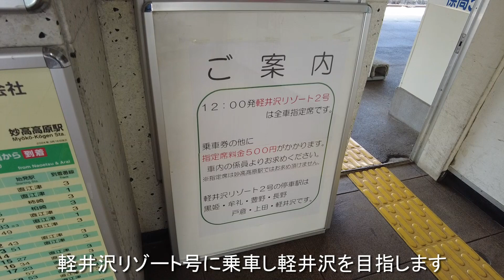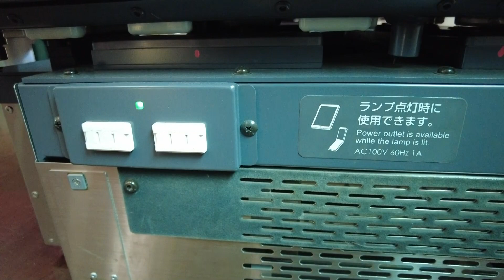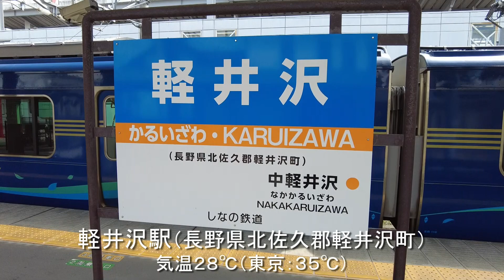しなの鉄道の観光快速「軽井沢リゾート2号」妙高高原→軽井沢 避暑地から避暑地へ真夏の快適列車旅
しなの鉄道の観光快速「軽井沢リゾート2号」に乗ってみました！
真夏の真昼間でも30℃を超えない避暑地の妙高高原から軽井沢へ快適列車旅です♪

ひたすら旧信越本線を軽快に走行する姿は、かつての在来線特急「あさま」を彷彿させます。
篠ノ井や小諸といったターミナル駅を通過するシーンも注目です！

（撮影日は2024年8月17日。気温はウェザーニュースを参照。）

・ウキウキららら ・夏色のキャンパス ・日向ぼっこ